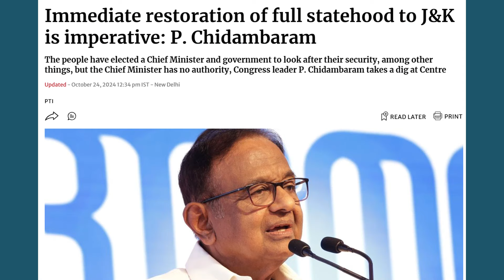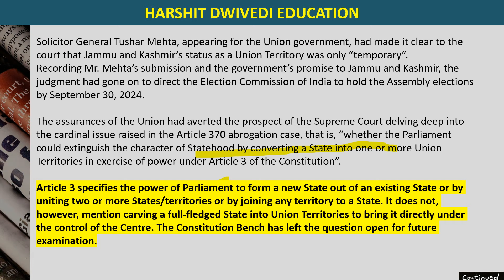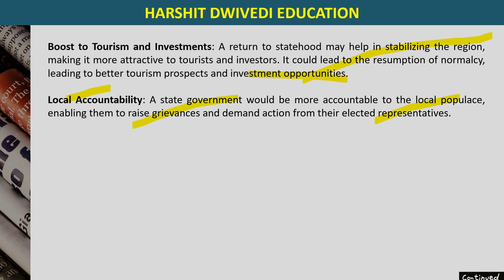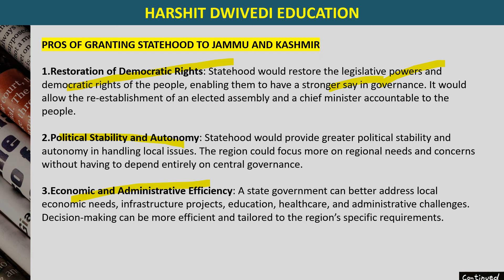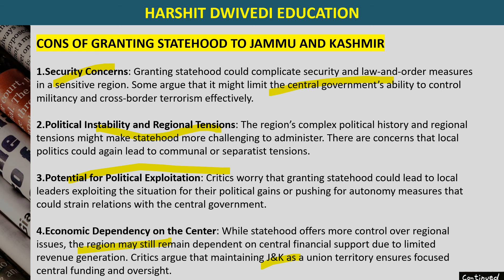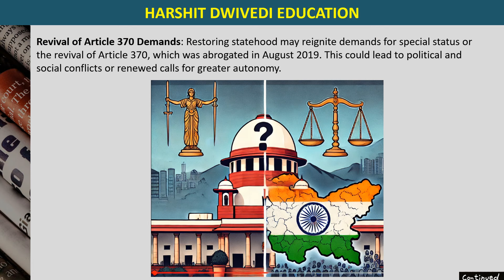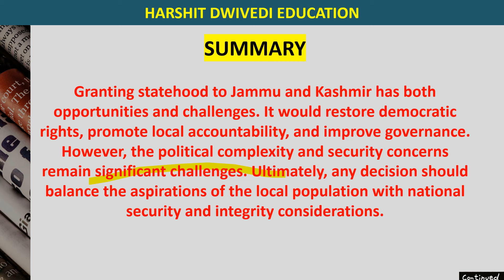SHOULD JAMMU & KASHMIR BE GIVEN STATEHOOD ? PROS & CONS !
Spectrum Modern History Book